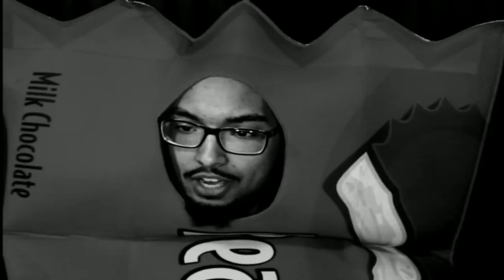The Choicest Voice But YOU Are The Judge!!! | With Viewers Pt. 4